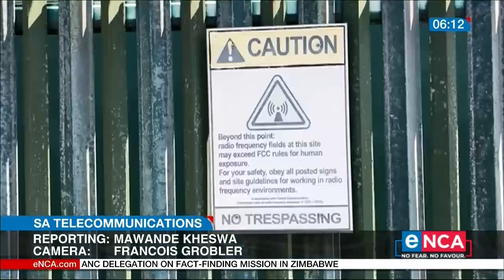Uproar over cellphone towers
We don’t want cellphone towers. A common chorus in some Durban neighbourhoods. Despite the need for improved network connectivity, communities say the towers are a health hazard. In July, the Communications and Digital Technologies minister gazetted a new policy that would give mobile networks the right to choose, enter, and use public or private land for their infrastructure. The proposed policy has also received much criticism. Reporter Mawande Kheswa has more. Courtesy